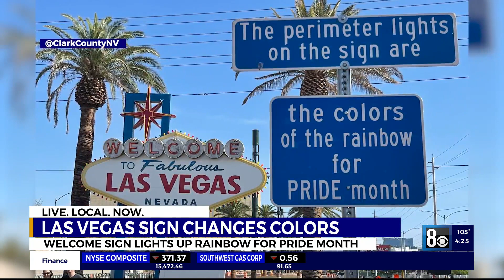Clark County celebrates Pride Month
Clark County Commissioner celebrates Pride Month at the Welcome to Las Vegas sign.